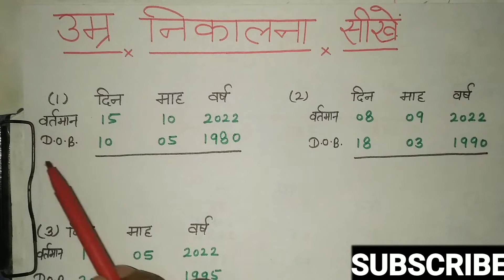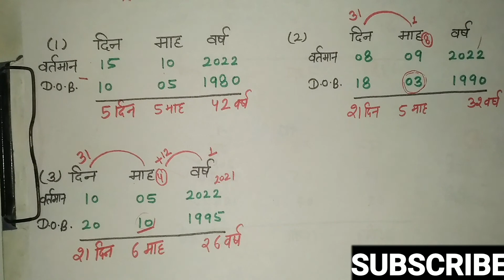अपनी उम्र कैसे निकाले।Apni Age Kaise Nikale|Apni Age Kaise Pata Kare|Apni Umra Kaise Nikale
हैलो,
आज की हमारी क्लास है अपनी उम्र ज्ञात करने से सम्बंधित।
अगर आपसे कोई किसी तारीख को आपकी exact उम्र पूछे तो आप किस तरह उसे निकालकर बता पाओगे,आज की इस वीडियो में हमने आपको यहीं सिखाया है ।
उम्मीद करते है वीडियो आपको जरूर कुछ सिखा पाएंगी।
धन्यवाद।

अगर आपका कोई प्रश्न है तो आप हमें सम्पर्क कर सकते हैं-